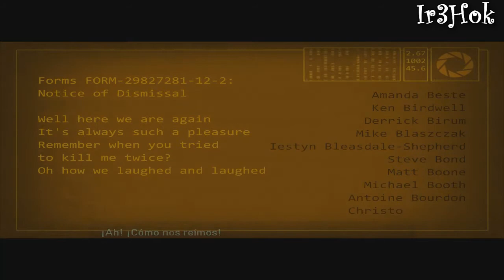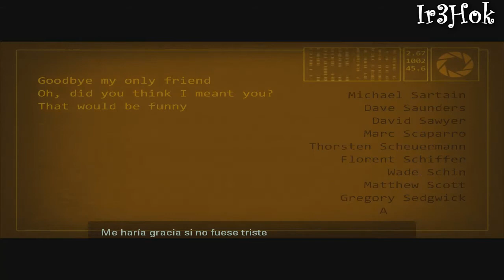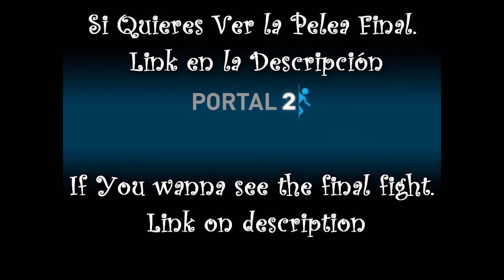Portal 2 - End Trailer Music + GLaDOS Song [Subtitulado al Español]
Voices in English /// Voces en Ingles Textos en Español
GLaDOS Song: 2:10